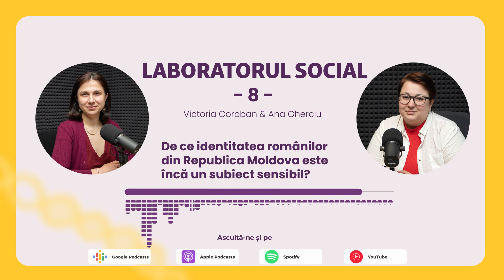Laboratorul social | De ce identitatea românilor din R. Moldova este încă un subiect sensibil?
Pornind de la povestea Anei Gherciu, care în adolescență a protestat la Chișinău pentru păstrarea identității românești, în acest episod din „Laboratorul social”, explorăm provocările identitare a românilor din Republica Moldova și în ce fel acestea le influențează imaginea de sine și unitatea.

Ana știa de mică că este româncă și că vorbește limba română. În familia ei se vorbea mult despre identitate. Părinții ei au participat la adunările și protestele din perioada Renașterii Naționale. În 2006, când era adolescentă, s-a implicat activ în protestul împotriva înlocuirii denumirii liceului în care învăța din român-francez în moldo-francez. Inițiativa de modificare venea din partea guvernării comuniste de atunci, care susținea teoria „moldovensimului” inventată în perioada sovietică. „Acesta a fost un motiv mai puternic care m-a făcut să înțeleg cât de mult contează pentru mine identitatea de a fi anume româncă”, povestește Ana.

În prezent, Ana este jurnalistă. La 17 ani de la acele evenimente încă asociază identitatea cu lupta.

În acest episod încercăm să înțelegem în ce fel rusificarea și inocularea „moldovenismului” din perioada sovietică au afectat gândirea, stima de sine și conștiința propriei identități a românilor din Republica Moldova de azi, dar și în ce fel toate aceste evenimente ne afectează sentimentului de comuniune.

1. Nu vrem să limităm în nici un fel libertatea de gândire și exprimare, dar ne rezervăm dreptul de a șterge din forum afirmații care pot avea consecințe juridice, care sunt defăimătoare, obscene, indecente, abuzive, violente, pornografice, amenințătoare, discriminatoare, care îndeamnă la ură sau sunt ilegale.
2. Forumul de dezbateri nu poate fi utilizat în scopuri comerciale.
3. Nu postați, cu bună știință, nici un material care ar putea reprezenta o încălcare a dreptului de autor.
4. Comentariile trebuie să fie, în cea mai mare parte, în limba română și rusă.